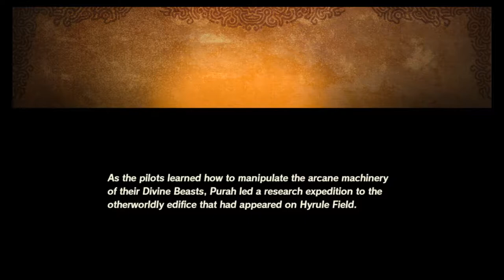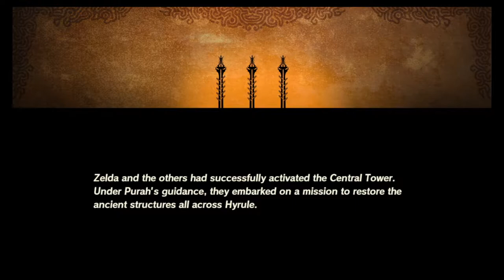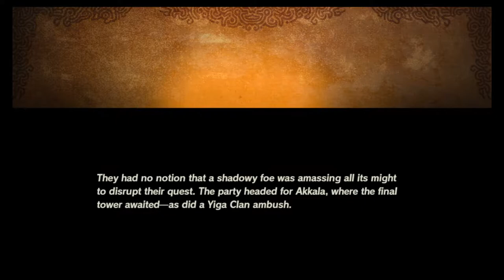Zarku Plays Hyrule Warriors: Age of Calamity - Akkala Citadel With Uninvited Guests [11]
We climb Akkala Citadel in all it's glory before the calamity, raise some towers, and duke it out with the Yiga clan.